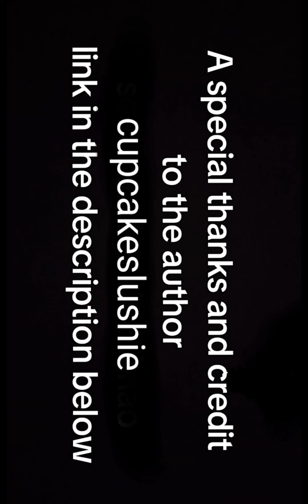Rottmnt comic dub Feral leo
hi guys credit and author to cupcakeslushie for the awesome comic of the tmnt link to their comics is below in the description

CUPCAKESLUSHIE